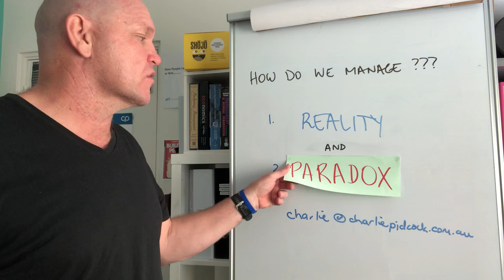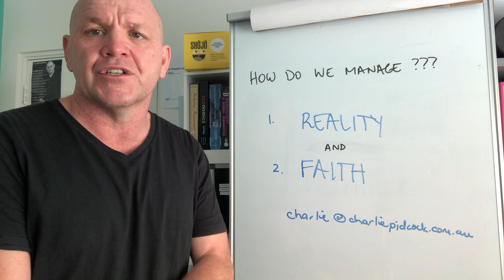Dealing with Covid 19 Part Two - Using the Stockdale Paradox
How do we manage?

1. Confront the facts of reality & Accept that challenge.
2. Retain faith that in the end you will prevail.

Connect with Charlie on LinkedIn